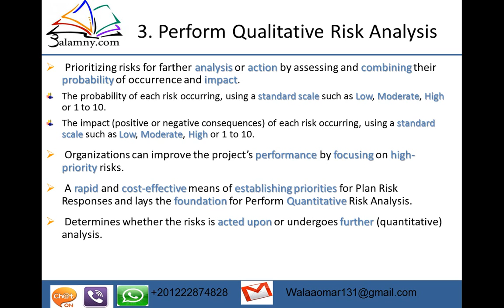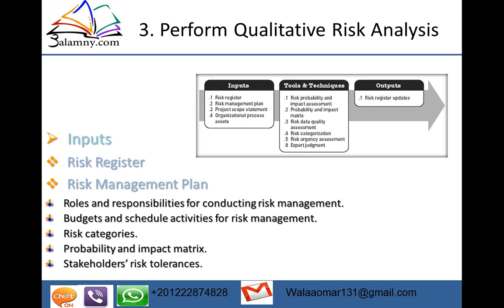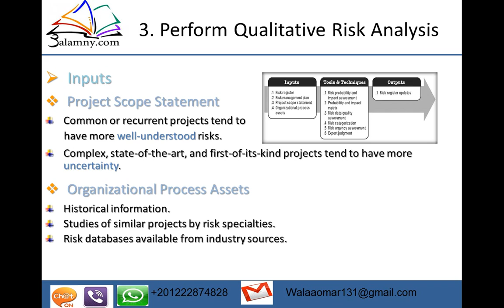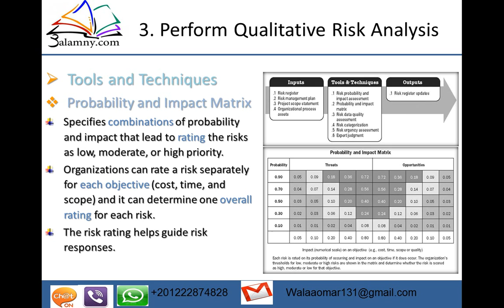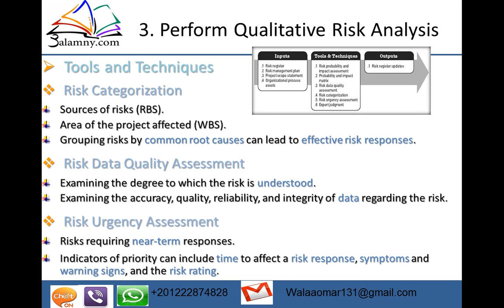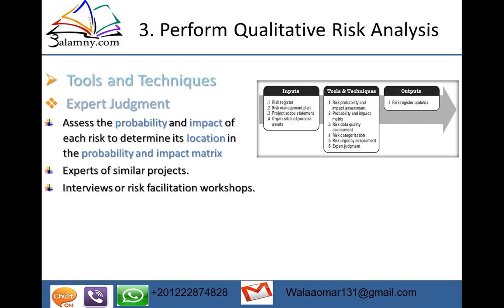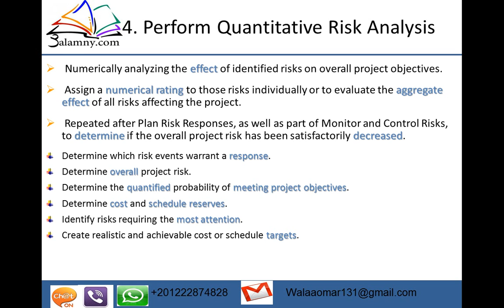40 الجزء 3 فى كيفية ادارة مخاطر المشاريع